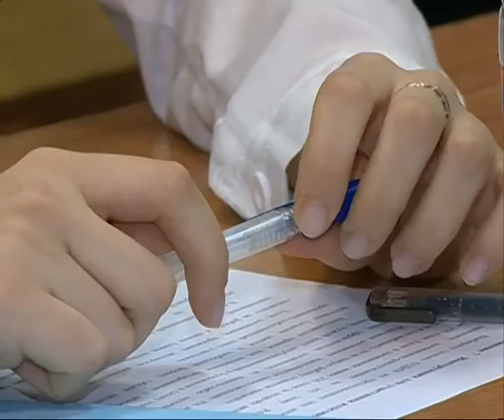Школьники пишут итоговое сочинение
14 тысяч самарских школьников проверяют, насколько хорошо они выучили русский язык за 11 лет. Старшеклассники пишут выпускное сочинение. С прошлого учебного года это обязательный этап итоговой аттестации. Существуют всего 2 оценки: зачет или незачет. Смотрите подробности в нашем сюжете.